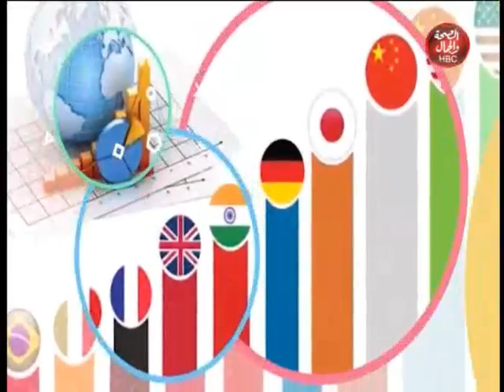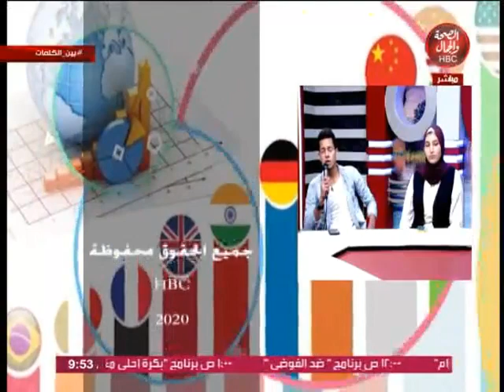بين الكلمات I لقاء مميز مع عدة مواهب شابة 2020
قناة_الصحة_والجمال# برامجنا